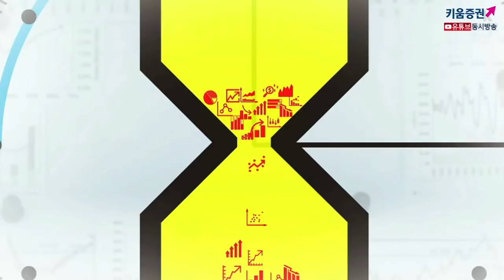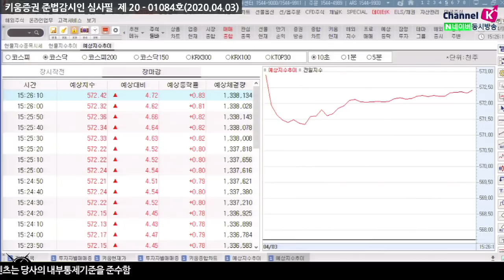[주식투자][시장분석] 마감시황 / 국제유가 안정 불구, 변동성 장세 지속...이유는?​ ​(20.04.03)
국제유가 안정세에도 코로나 이슈로 인한 투심 개선되지 않고 있어
장중 미국 시간외 선물이 1%대 하락, 중국 증시 역시 약세를 보이며 변동성 높아져
국제유가는 트럼프 대통령이 감산 재개 가능성을 언급한 영향에 급등
최근 미국과 러시아 정상간의 통화 이후 주요 산유국간 감산 논의 기대가 높아짐
트럼프 미 대통령이 사우디와 러시아가 1,000만 배럴~1,500만 배럴
감산에 나설 것으로 예상한다고 발표했기 때문
일부 외신에 따르면 사우디가 트럼프 미 대통령과의 통화 이후 OPEC+에 긴급 회동을 요청
관련 소식에 주요 산유국의 감산 재개 기대가 높아지면서
유가는 전일대비 24.67% 상승하며 배럴당 25달러 선까지 오름
김순영 채널K 앵커, 최재원 연구원 키움증권 투자전략팀
「구독」과 「좋아요」 눌러주세요~